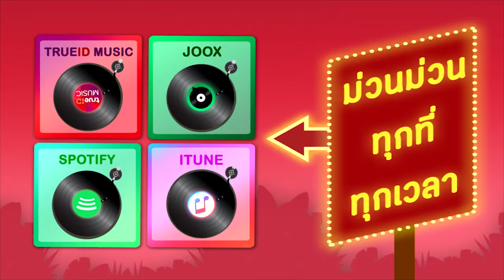[KARAOKE] คนขับม่ายคนท้ายโสด l ทองดี มาลีหอม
เพลง : คนขับม่ายคนท้ายโสด
ศิลปิน : ทองดี มาลีหอม

คนรถอย่างพี่  นี้เงินดีงานเด่น
หล่าเนื้อเย็น  เจ้าจงเล็งไว้โลด
คนขับเป็นหม้าย  เด็กท้ายยังโสด
อยากมีอนาคต  ต้องเลือกคนรถเป็นแฟน

รักคนรถอนาคตสดใส
เหมือนคุณหญิงกลายกลาย
คล้ายคุณนายแค่นแค่น
ได้แฟนโชเฟอร์
น้องจะซุปเปอร์เฮง
ได้เด็กท้ายไว้เล็ง
แต่งสิเลิศสแมนแตน

ใจฝังแน่น
ฝังแน่นเป็นแฟนของพี่
ใจฝังแน่นคั่นเป็นแฟนของพี่
นางสิดีสู่ด้าน ส่ำเงินล้านอยู่นำ
บุญส่อยค้ำจั่งมีรถโดยสาร
บริการทางไกล ผ่องไปทางใกล้

ซุมของอ้ายนี้คนไค่ตั๋วอุ่น
เอาคนรถไว้ลุ้น สิบุญกว้างทรวงอุรา
สุขอยู่ฟ้าที่มีแต่แดดกับฝน
สนุกเมืองพล นี้ก่ายกันพันกิ้ง

เหลียวตาสิ่ง นางเหลียวตาสิ่ง
หลิงชายจักหน่อย
เอาคนรถล่ะไว้อออ่อมอ้อย
สิสดชื่นชื่นแสน

คนรถอย่างพี่ นี้หวังดีต่อเจ้า
จั่งประกาศป่าวป่าว เว้ากันแปนแปน
โชเฟอร์เป็นม่าย เด็กท้ายยังโสด
แจ๋วเลยแจ๋วโลด ถ้าเลือกคนรถเป็นแฟน

กิ๊กกับคนรถ อนาคตแจ่มแจ๋ว
ได้ไปทำแนว แล้วพื้นฐานสิแน่น
เป็นแฟนซุมอ้าย สิไปฮอดดวงดาว
มาสิน้องสาว มาจองเอาอ้ายเป็นแฟน

คิ้วแล่นแค้น แล่นแค้นมีแฟนแล้วไป
เจ้าคิ้วแล่นแค้น มีแฟนแล้วไป
คั่นบ่มีไผให้มาทางพี่เด้อ
เอาโชเฟอร์อยู่ซอน แก้วก่ำก้อนก้ำก่ำก้ำก้อน
โอ้ยก้ำก่ำก้ำก้อน เว้าบ่อนแปนแปน
ได้จอมขวัญเป็นแฟน สิเปลี่ยนแผนเอาวันนี้
สิไล่หนี บักเด็กท้าย